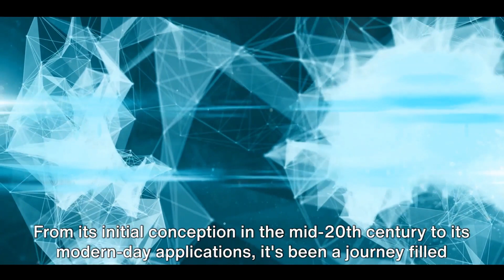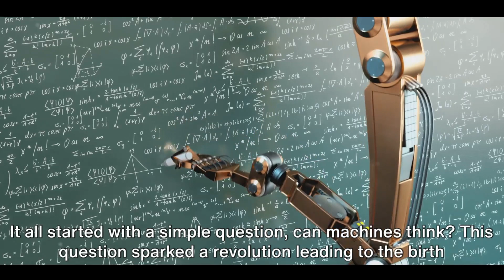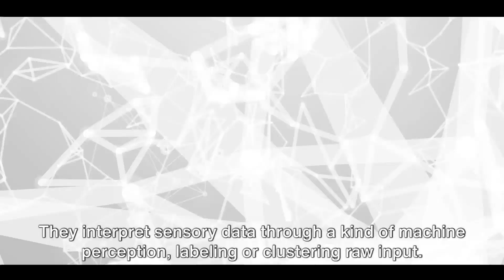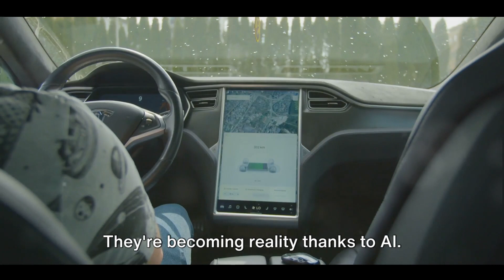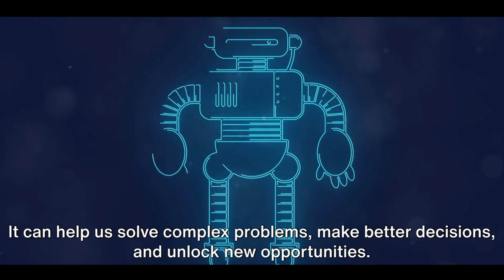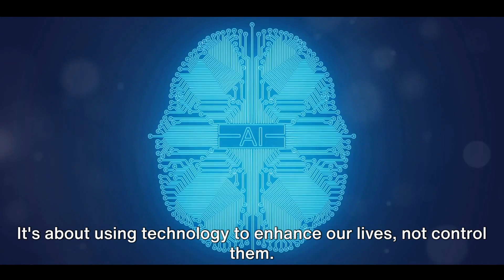The FUTURE OF HUMANITY: the A.I. era has just begun.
Step into the future of humanity as we embark on a journey into the dawn of the AI era.

In this thought-provoking video, we explore the profound impact of artificial intelligence on our lives, industries, and society.

Join us as we delve into the exciting possibilities and challenges that lie ahead.

Don't miss this enlightening discussion about the AI-driven future.

Timecodes:

00:00 - The Dawn of Artificial Intelligence
01:01 - The Evolution of Artificial Intelligence
03:14 - The Potential of Artificial Intelligence
05:21 - The New Era of Artificial Intelligence
07:22 - Conclusion

The AInvation

We delve into the exciting world of artificial intelligence. Discover how this powerful technology is transforming industries, empowering creativity, and reshaping the way we live and work.

From thrilling AI demonstrations to innovative technological solutions, our channel will keep you updated on the latest trends and most promising advancements.